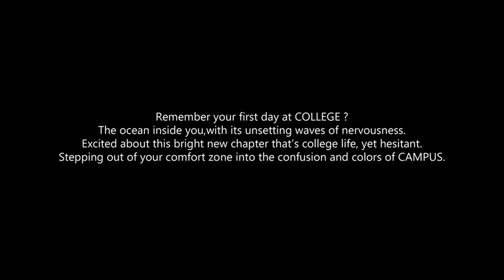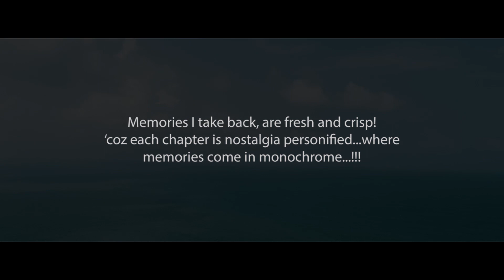College Days | MVR Medical College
College days
MVR Medical College
Parassinikadavu